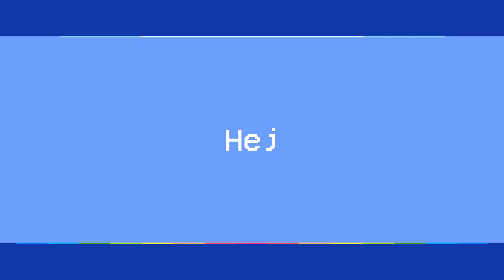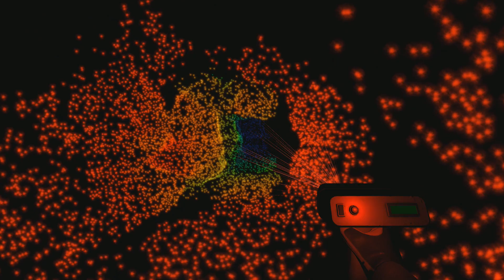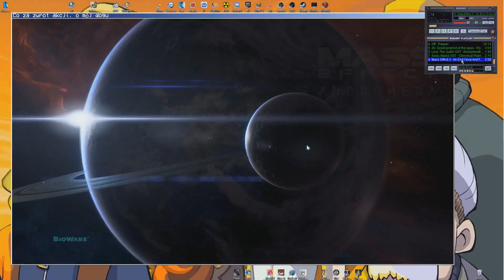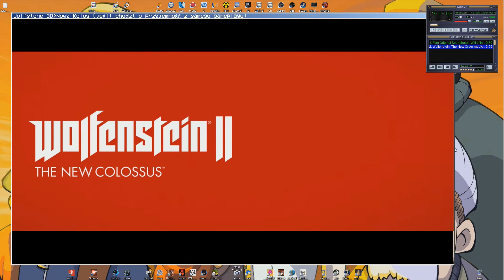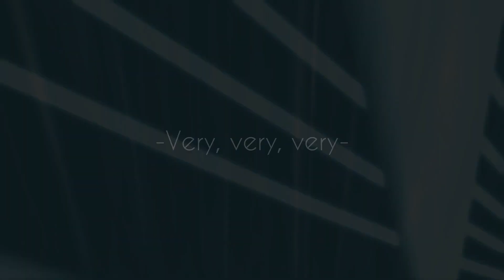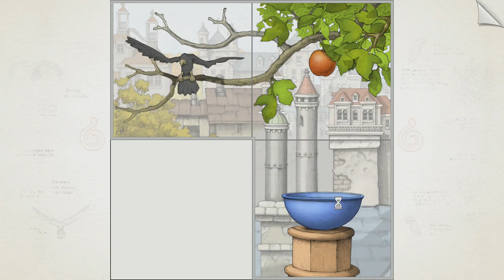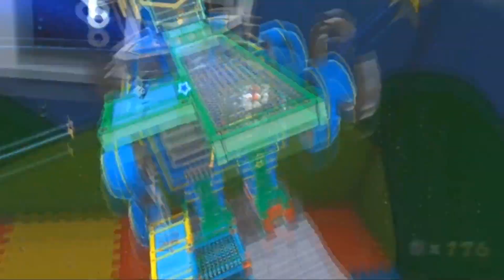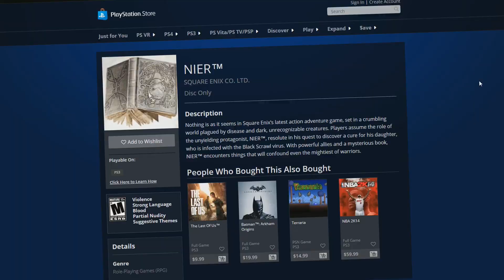Całkiem solidna lista moich ulubionych 45 gier, które ukończyłem w 2017 roku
Całkiem solidny spis treści:
00:00 - Start
01:08 - Prelude
01:58 - Quisquilius
04:02 - Chodzone eksperymenty
08:48 - Niezależna zabawa
12:40 - Zrozumienie
17:04 - Wykolejenia
22:32 - Syndrom pierwszej części
25:01- Inter, Nimter, Timper, Rumpart, Okoń
26:04 - Mają to coś
44:08 - Very, very, very
01:10:20 - The very, the
01:37:31 - Sentinele
01:51:02 - Jak nigdy dotąd nikt

Lista muzy-kiahi w filmie (spoilersy thoo1!1)

200+ godzin
130K+ znaków
35+ stron
30 dni
20K+ słów

i taki potworek wyszedł

Chciałem to zrobić w 2 dni i skończyć jeszcze w 2017, wyszło jak zawsze. Mogłem siedzieć kolejne 2 miesiące, wrzucić do tego filmu resztę pomysłów jakie w głowie mi siedziały, ale po 25 dniach ciągłej pracy już po prostu miałem całkowicie dość. Efekt ostateczny jak dla mnie jest całkiem ok, napisane ok, zmontowane ok. Nic szczególnego, ale jak na pierwszy raz chyba nawet ok. Od zawsze chciałem robić coś więcej niż głupie lec-pleje, ale nigdy nie mogłem się za to zabrać, więc teraz jak już się zabrałem, to maksymalnie. Czy będzie czegoś takiego więcej? Nie wiem. Pomysłów mam w głowie sporo, a po takim potworze, jakiś mniejszy 10 minutowy projekt straszny mi już nie będzie, teraz jednak czas wrócić do gadania bez sensu, grania w gierki i spędzania przesadnej ilości czasu nad montowaniem tych głupich lec-plejów, bo to cały czas coś co robić uwielbiam, pis joł.

tyry tutu tutu tu tu, co za finał wczoraj :o

Furi to dobra griekoniA

PWM to nie dobra gra, ale no jak czeba to czeba, wsiadłem do pociągu byle jakiego, to teraz mam :cccccc